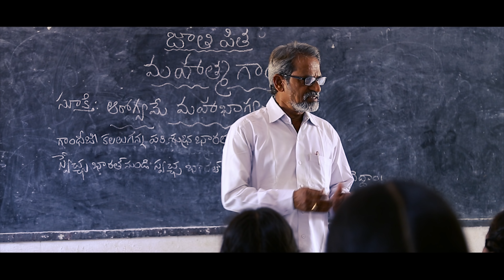Swachh Telangana latest Motivational Song || 2018 || Special PROMO || Bvm Creations